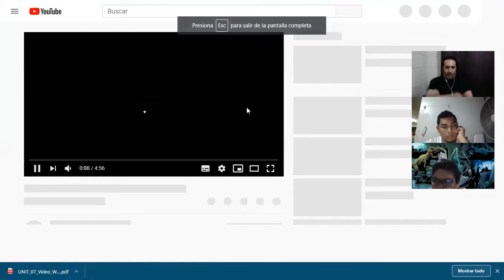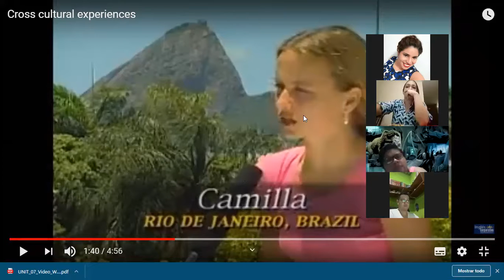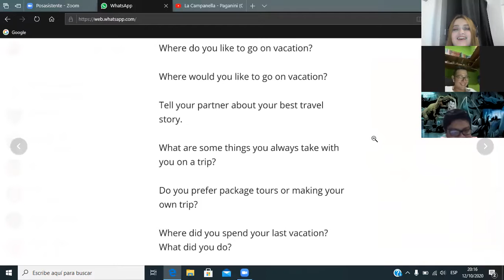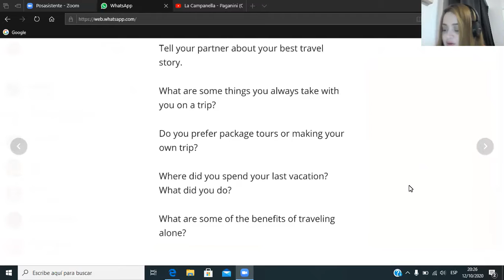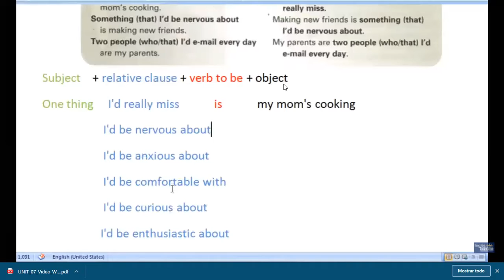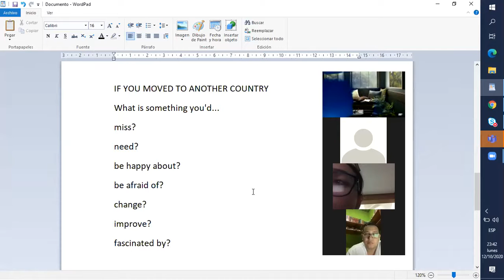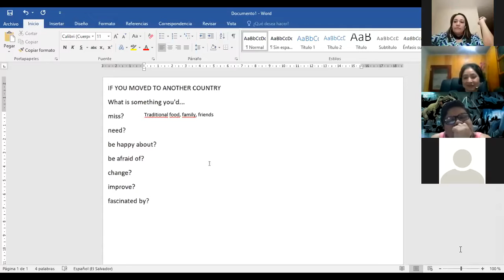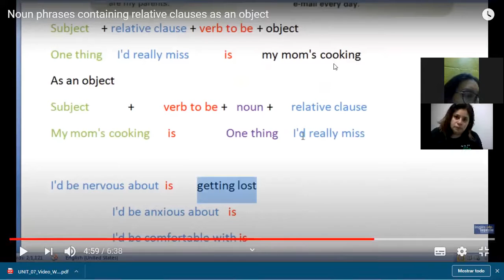Ingles Corporativo- relative clauses as objects